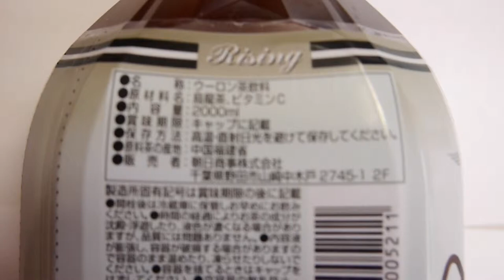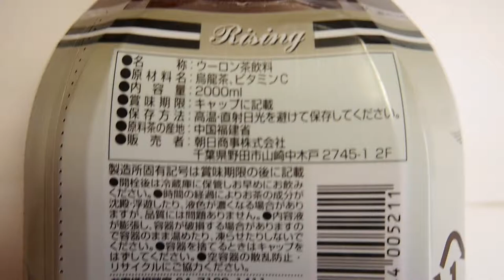Buy japanese food online very cheap price Japanese oolong tea brand, good for sushi shop near me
vegetarian japanese food
japanese food nyc
japanese comfort food
japanese dishes recipes
japan dishes
cooking dish
oriental dishes
japan food recipes
food from japan
japanese restaurant in singapore
traditional japanese foods
how to order food in japanese
japanese food uk
foreign recipes
sushi japanese food
oriental food recipes
japanese groceries
japanese festival food
japanese snack food
japanese food history
history of japanese food
japanese junk food
japanese famous food
naruto japanese food
food japanese
japanese food recipes with pictures
traditional japanese cuisine
authentic cuisine
japanese food in singapore
best japanese buffet in singapore
easy to make japanese food
easy japanese food
facts about japanese food
japanese fast food chains
ordering food in japanese
calories in japanese food
japan cooking
sbs cooking
table manners in japan
recipes for sushi
free food recipes
japanese menus
common japanese food
japanese word for food
nato japanese food
japanese food for kids
japanese baby food
japanese food buffet
japanese food images
japanese food pyramid
japanese culture food
manners in japan
comfort foods recipes
savoury food recipes
rice japan
about japanese food
japanese food products
japanese party food
low carb japanese food
japanese food blogs
list of japanese foods
japanese plastic food
japanese christmas food
japanese staple foods
top 10 japanese food
japanese fried food
japanese food seattle
delicious japanese food
japanese cookie recipes
japanese dishes recipe
variety of dishes
top 10 dishes
best japanese food in singapore
nice japanese food in singapore
asian recipes easy
chinese traditional foods
japanese cuisine menu
best food tokyo
japanese fast food restaurants
japanese food in america
dongo food japanese
japanese foods recipes
japanese foods recipe
japanese food dishes
sushi kan
sushi land
sushi london
sushi las vegas
sushi lounge
sushi love
sushi loca
sushi la
sushi legend
sushi london ontario
sushi los angeles
sushi maki
sushi making kit
sushi mania
sushi masa
sushi menu
sushi monster
sushi maker
sushi mori
sushi maru
sushi mon
sushi near me
sushi nakazawa
sushi nutrition
sushi nami
sushi nyc
sushi nine
sushi ninja
sushi nara
sushi names
sushi nakazawa price
sushi of gari
sushi on bloor
sushi ota
sushi one
sushi on fire
sushi on the rock
sushi ottawa
sushi o sushi
sushi on 7
sushi of gari 46
sushi places near me
sushi palace
sushi pop
sushi planet
sushi park
sushi para
sushi plus
sushi places
sushi philadelphia
sushi portland
sushi queen
sushi quotes
sushi q menu
sushi queen toronto
sushiquik
sushi quality fish
sushi qube
sushi queenstown
sushi queens quay